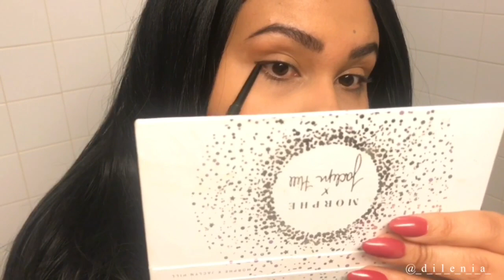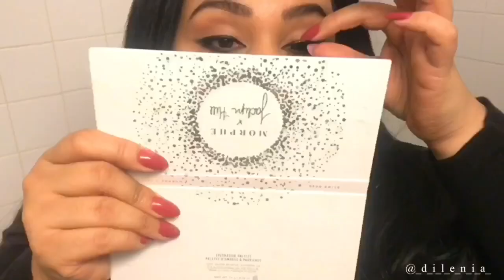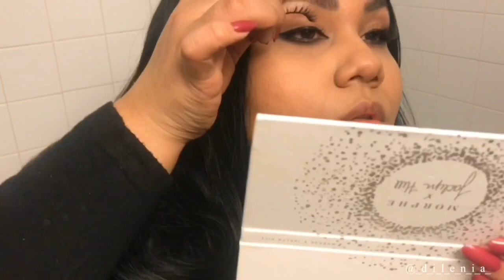Dramatic Liner • makeup tutorial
(Eyebrows  done off-camera)
Nyx no filter blurring primer
Maybelline Fit me! Foundation Dewy+Smooth
Nyx dark circle concealer
Colourpop No Filter Concealer
Coty Airspun translucent face powder
Maybelline the nudes palette
Morphe x Jaclyn Hill bling boss palette
NYX Epic ink liner in black
L.A colors eyeliner
Tarte maneater mascara black
Urban Decay Naked Skin Shapeshifter in medium
Colourpop Highlighter in Might be
NYX Slim lip pencil in auburn
Nyx matte lipstick in whipped caviar
Maybelline Fit Me! matte and poreless powder
Maybelline Lasting Drama gel eyeliner in black

Stabbed my eyes like 4 times recording this video 🤣
Btw, I changed my jewelry and lipstick for the thumbnail.